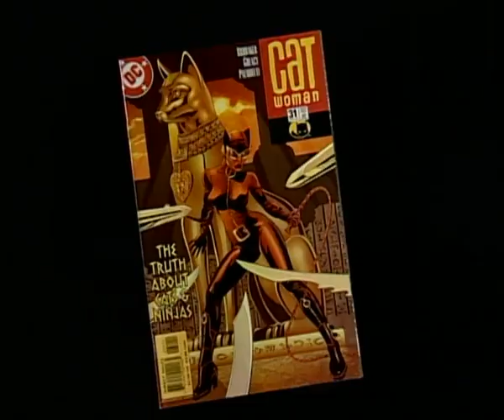Villains: Selina Kyle & Max Shreck 'Batman Returns' Behind The Scenes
Creating The Batman (Michael Keaton)

Storyline: When a corrupt businessman and the grotesque Penguin plot to take control of Gotham City, only Batman can stop them, while the Catwoman has her own agenda.

Cast: Michael Keaton (Batman / Bruce Wayne), Danny DeVito (Penguin / Oswald Cobblepot), Michelle Pfeiffer (Catwoman / Selina Kyle). Christopher Walken (Max Shreck), Michael Gough (Alfred Pennyworth), Pat Hingle (Commissioner James Gordon)

WarnerMedia©